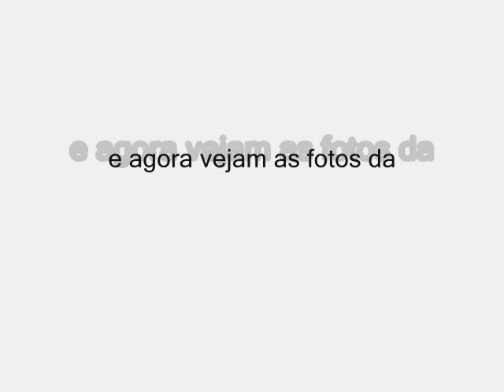Halo - Beyoncé , Caminho das Índias : Ao Redor Da Familia Cadore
Caminho das Índias : Ao Redor Da Familia Cadore ,  Halo - Beyoncé